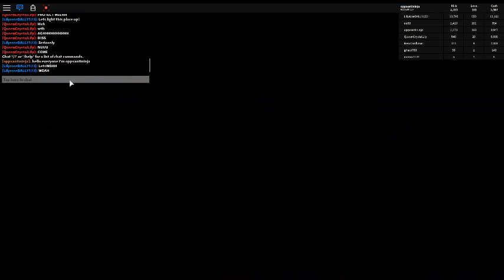chơi roblox nào tập 15:mk dùng khẩu thompson quẩy hết